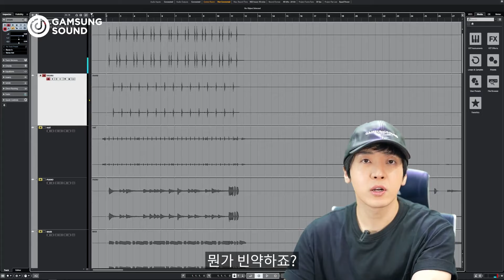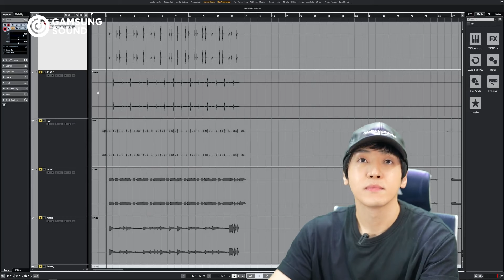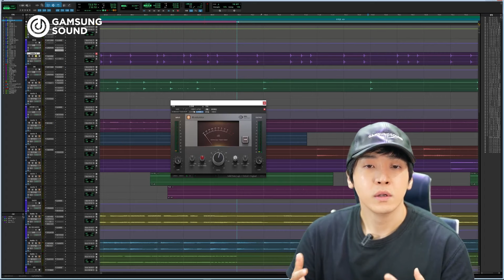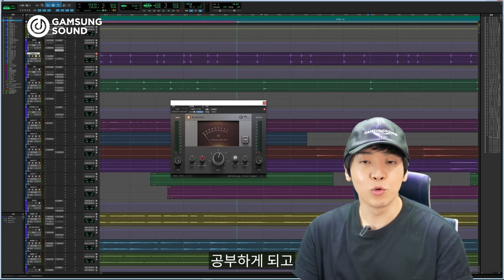밴드드럼 믹스체인 무료로 공유해드립니다! (feat.이무진 원본프로젝트) [감성사운드] 미디, 작곡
프로 작곡가가 되고 싶다면! 🔥NEXT PRODUCER🔥

8월 1일에 시작하는 감성사운드의 정규과정!
넥스트 프로듀서 12기가 궁금하다면 설명회를 확인해주세요!

■ 관련문의
[감성사운드] 카카오채널